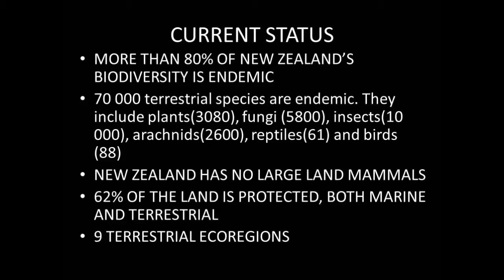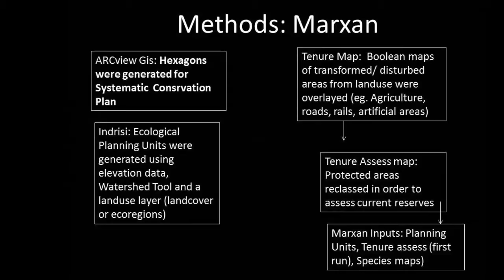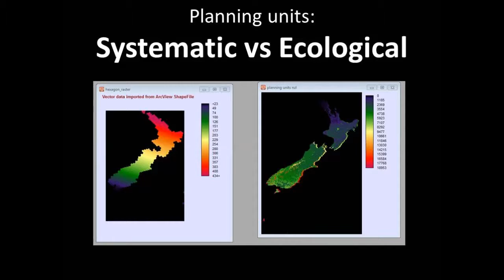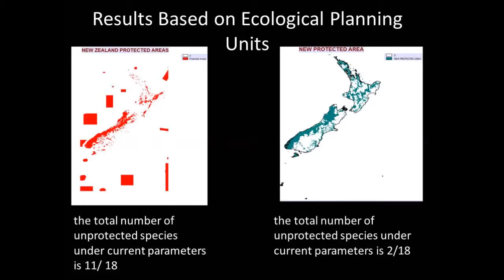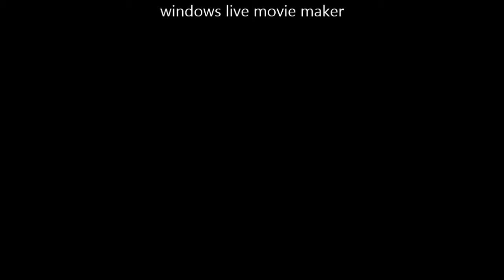Most Beautiful New Zealand A Changing Landscape